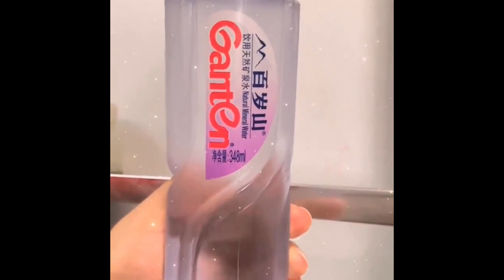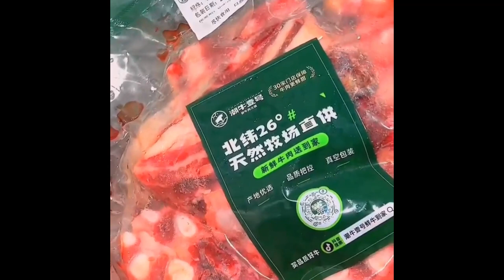This is the fish my family eats five times a week It is so delicious Foods 4